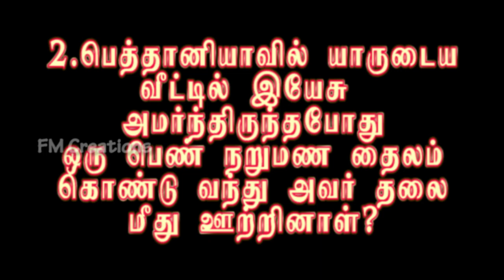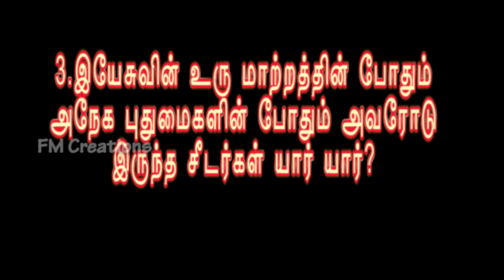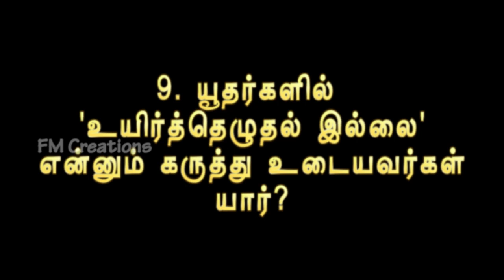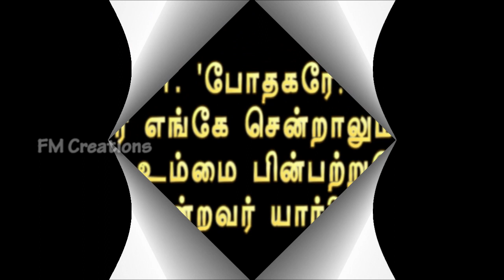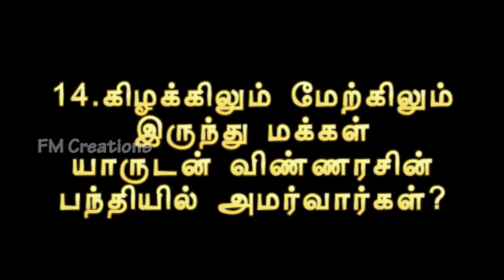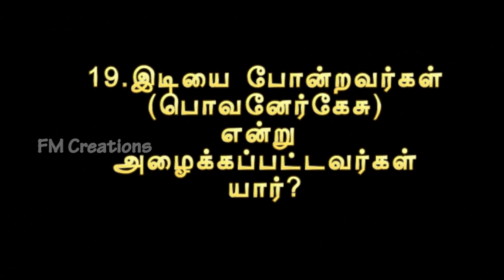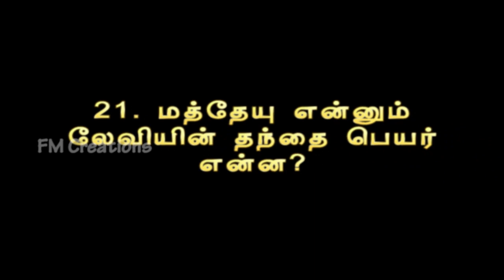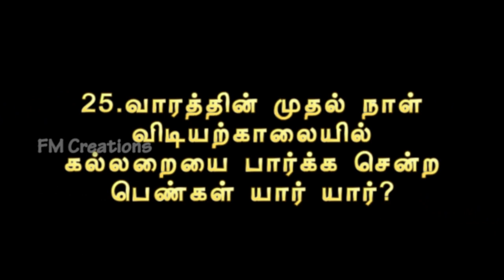சிறப்பு விவிலிய வினாடி வினா - நற்செய்தி கதாபாத்திரங்கள் - Special Bible Quiz on Gospel characters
அனைவருக்கும் புத்தாண்டு 2023 நல் வாழ்த்துக்கள்.
இன்று நற்செய்தி கதாபாத்திரங்கள் பற்றிய ஒரு சிறப்பு விவிலிய வினாடி வினா  தந்திருக்கிறேன்.
உங்கள் கருத்துக்களை பகிருங்கள்.
முதல் தடவையில் உங்களால் எத்தனை மதிப்பெண்கள் (25க்கு) பெற முடிந்தது என்பதை Comments sectionல் தெரியபடுத்துங்கள்.
-  - Special Bible Quiz on Gospel characters. Enjoy & share how much you have scored in the first attempt in the comment box.